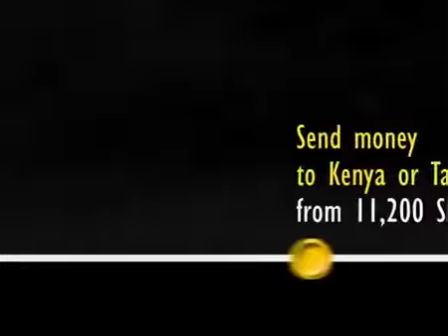Western Union (Kasax_Frank)